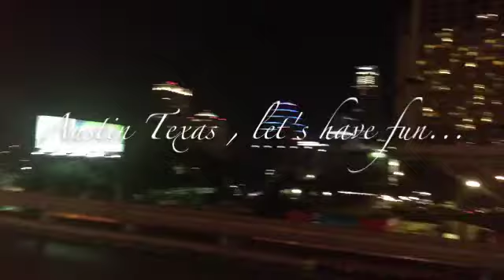Having fun , Austin Texas EUA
"Gangsters & Strippers" by Too $hort